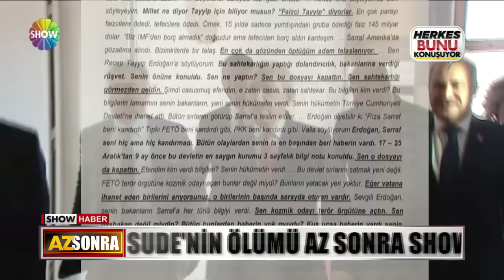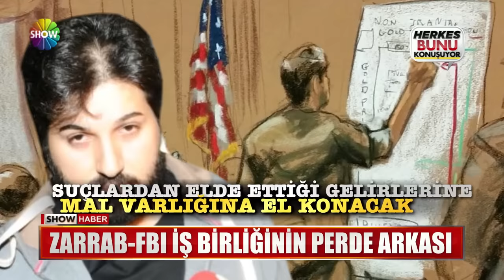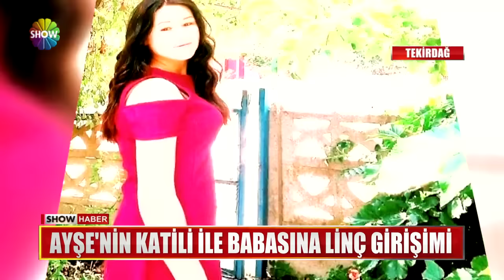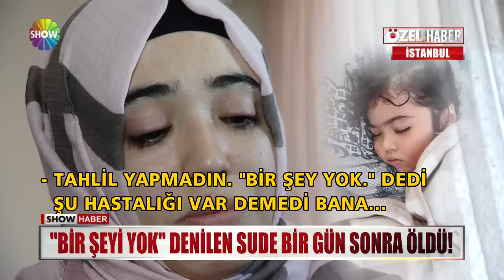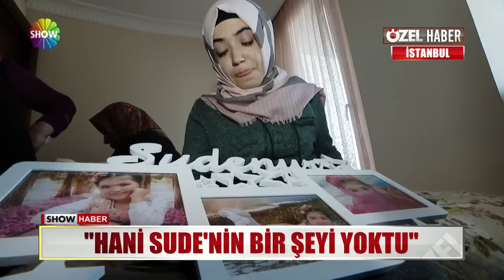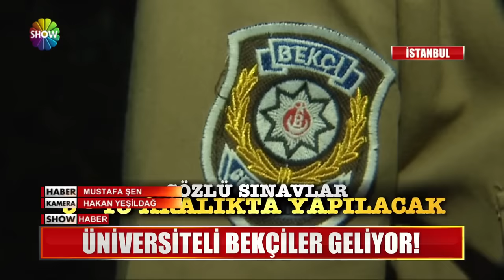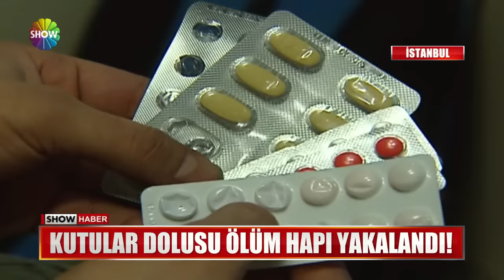Show Ana Haber 6 Aralık 2017